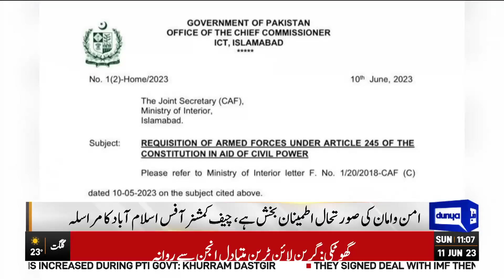Breaking News!! Important News About Pak Army | Dunya News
Islamabad and the Punjab government on Saturday decided to conclude the deployment of the military after an improvement in the law and order situation.

The Chief Commissioner's office sent a letter to the Ministry of Interior, requesting the withdrawal of notifications regarding the deployment of military issued on May 10 in the public interest.

The letter stated that the troops were deployed in the federal capital Islamabad to maintain peace and stability, but the security situation is now satisfactory so there was no need for further staying of the troops. Similarly, the Punjab government has also written a letter to the Ministry of Interior, requesting the immediate withdrawal of the army.

It should be noted that the military was deployed in Islamabad and Punjab after violent incidents broke out over the arrest of the PTI chief. Article 245 was invoked on May 10.